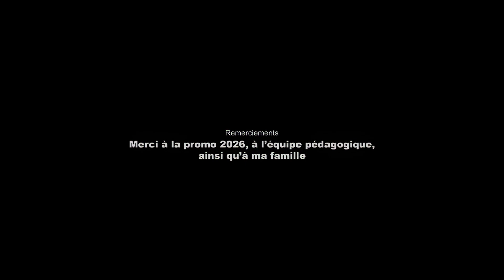UN DERNIER POUR LA ROUTE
Réalisation : Noé Larochaix
Année de production : 2024
Durée de fabrication : 8 semaines